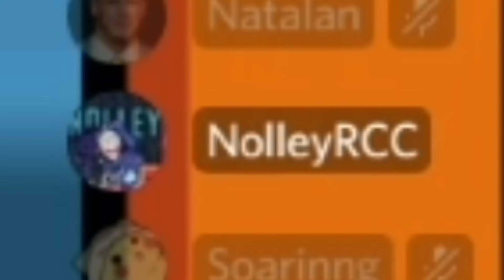*LO IGNORA PASIVAMENTE*